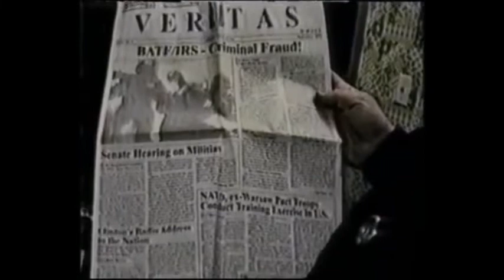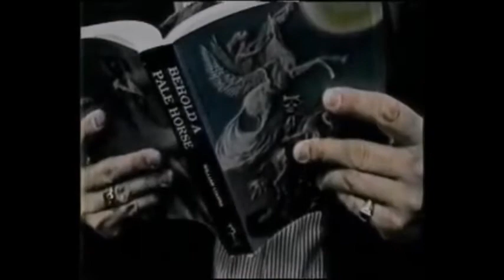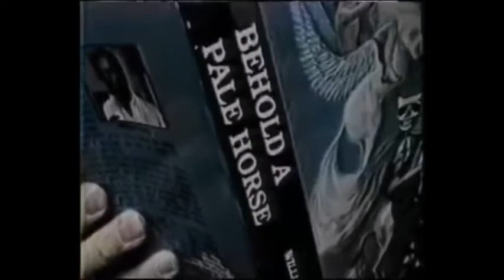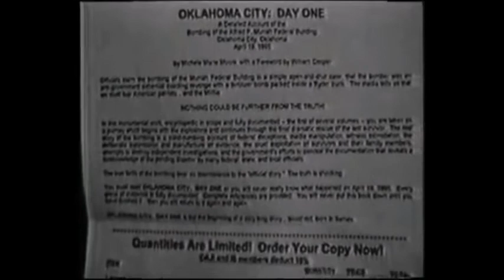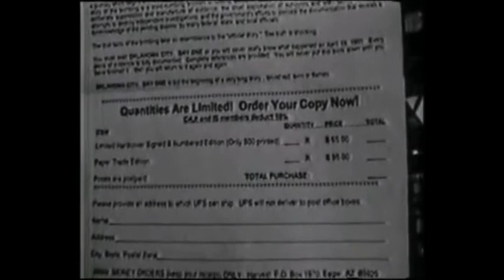[William Milton Cooper] MILITIA: THE LAW (April 1995)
Bill Cooper's The Hour of The Time #598
[APRIL 25, 1995]: MILITIA - THE LAW